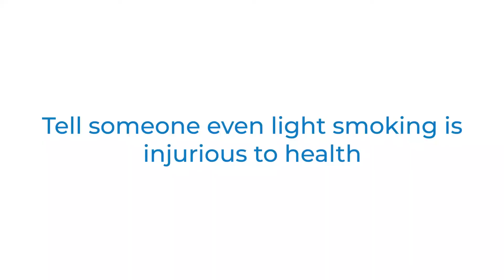Are you a light smoker? You'll suffer anyway!!!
If you are among the people who think light smoking is safer compared to heavy smoking, you are in for a shock. Various studies conducted on the effects of light smoking on health showed almost similar results as heavy smoking!

0:00:02 - What happens to light smokers?

0:00:13 - People who smoke less than 5 cigarettes a day happen to pay the same price as heavy smokers.

0:00:19 - According to a new research, the difference in loss of lung function between someone who smokes five cigarettes a day versus two packs a day is relatively small

0:00:26 - Lung function declines naturally with age (starting in one's 20s), and it's well-known that smoking accelerates the decline.

0:00:33 - The analysis found that lung function in light smokers declines at a rate much closer to that of heavy smokers, as compared to non-smokers

0:00:39 - According to the researchers, light smokers may have a greater risk of developing chronic obstructive pulmonary disease (COPD)